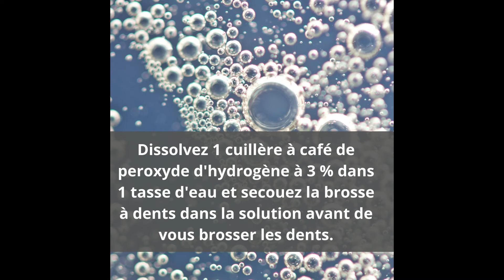Santé bucco-dentaire / 5 clés pour désinfecter votre brosse à dents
⭕ La voix de cette vidéo est fournie par une IA. Vous pouvez les trouver ici pour votre
Projets.

Faire l'effort de désinfecter la tête de votre brosse à dents après votre rétablissement d'une maladie respiratoire peut vous aider à vous débarrasser d'un rhume ou d'une grippe que vous ne voulez plus attraper et à éviter de le transmettre à d'autres membres de votre famille.

Cela vous aidera également à avoir une excellente santé bucco-dentaire.

Dimensions of Dental Hygiene énumère plusieurs façons de désinfecter une brosse à dents qui pourrait être contaminée par des germes responsables de la grippe :

1- Trempez et secouez les poils dans un peu de bain de bouche antibactérien pendant 30 secondes.
2- Dissoudre 2 cuillères à café de bicarbonate de soude dans une tasse d'eau et tremper la brosse à dents dans la solution.
3- Dissolvez 1 cuillère à café de peroxyde d'hydrogène à 3% dans 1 tasse d'eau et secouez la brosse à dents dans la solution avant de vous brosser les dents.
4- Laissez tremper les poils dans le vinaigre une nuit une fois par semaine.
5- Dissoudre une tablette de nettoyant pour prothèses dentaires selon les instructions de l'étiquette et laisser les poils de la brosse tremper dans la solution.

Vous pouvez également l'aimer.